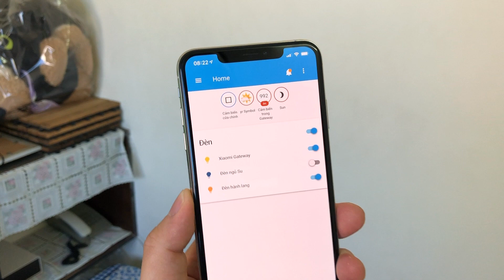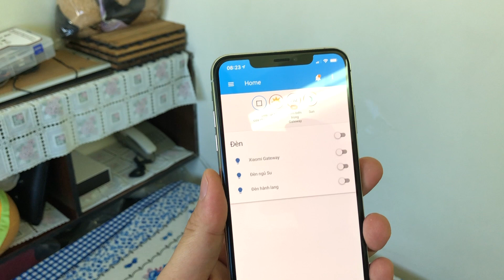Điều khiển nhà thông minh với Home Assistant